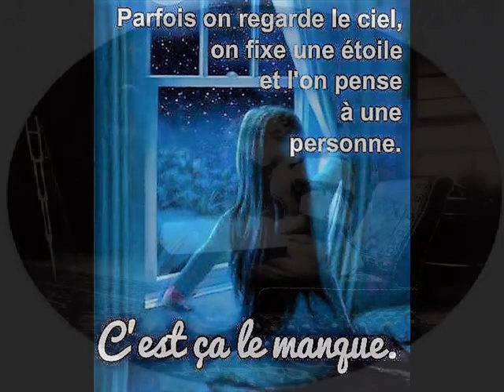Province Blues.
Mouloudji.